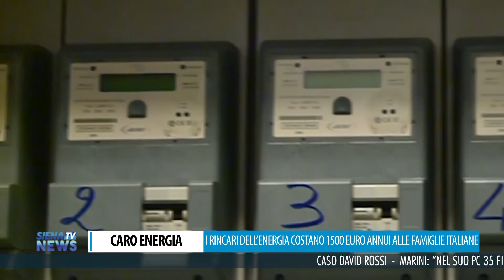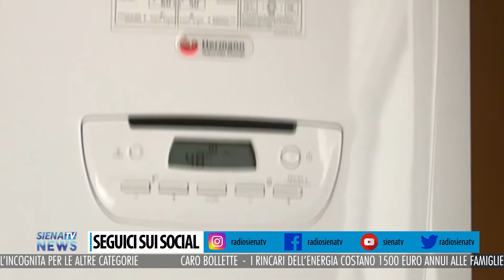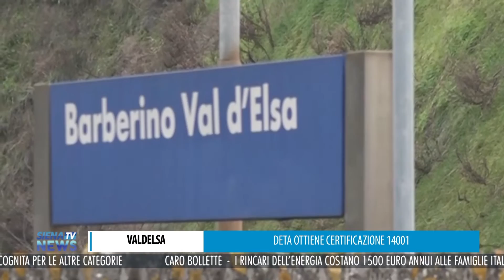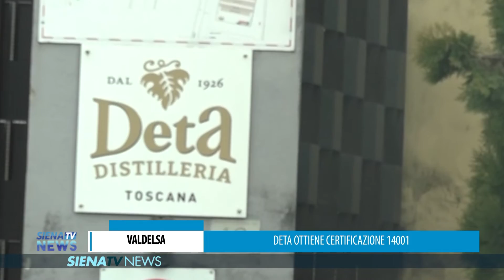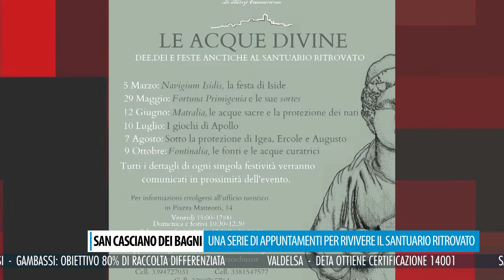RadioSienaTV Notizie 23022022